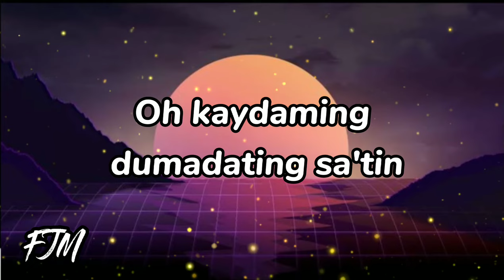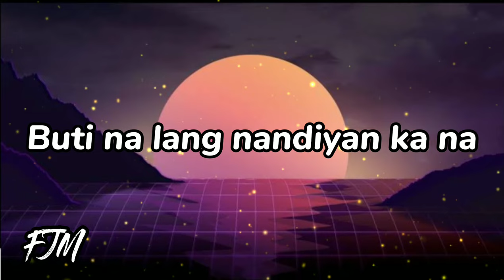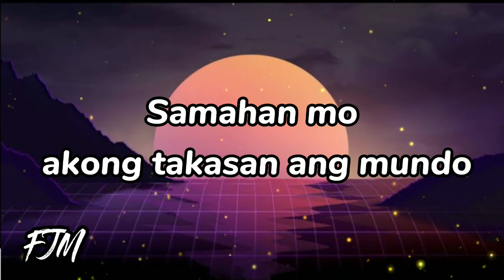Just Hush - Red Planet (Lyrics)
Oh kaydaming dumadating sa'tin,
Pagsubok at mga balakid,
(Dinadaan na lang sa panalangin)
Baguhin ang ihip ng hangin,
Sumabay sa bugso nang damdamin,
(Hanggang sa maabot natin ang langit)
Buti na lang nandiyan ka na,
Hindi na muling mag-iisa,
Samahan mo akong takasan ang mundo, Halika na't sumama ka papalayo,
Papalipad papunta sa ibang mundo,
Kung saan walang problema at gulo,
Tayo lamang dalawa,
Mga oras ay dapat sulitin,
Baka bukas wala na sa atin,
(Ang mga bagay sa'tin na mahalaga)
Samahan mo akong takasan ang mundo,
Halika na't sumama ka papalayo,
Tayo lamang dalawa